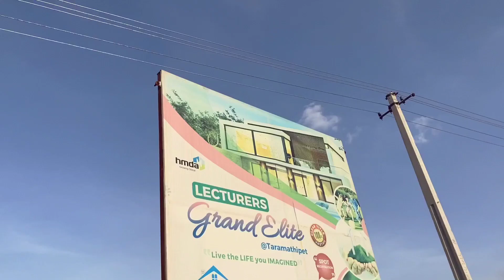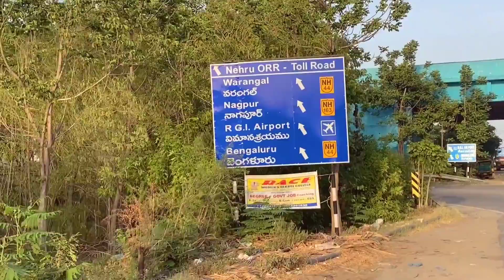HMDA Approved Plots for Sale in Taramathipet || Investment Plots For Sale || Pedda Amberpet Plots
In this video, we are excited to showcase some amazing HMDA approved plots for sale in Taramathipet.

If you are looking for a perfect investment opportunity or a place to build your dream home, these plots are definitely worth considering. Located in the prime location of Taramathipet, these plots offer a serene and peaceful environment, away from the hustle and bustle of the city.

With HMDA approval, you can be assured of the legality and authenticity of these plots. The area is well-developed with excellent infrastructure, including good road connectivity, water supply, and electricity. These plots are also surrounded by essential amenities such as schools, hospitals, shopping centers, and recreational facilities.

Whether you are a first-time buyer or an experienced investor, these HMDA approved plots offer great potential for appreciation in the future. The area is witnessing rapid growth and development, making it an ideal choice for long-term investment.

Our team of experts will guide you through the entire process, ensuring a smooth and hassle-free experience. We will provide you with all the necessary information, including plot sizes, prices, and payment options, to help you make an informed decision.

Don't miss out on this incredible opportunity to own a piece of land in Taramathipet.

Invest in your future and secure your dream plot in Taramathipet now!

2 bhk flats
2 bhk flats in delhi
2 bhk flats for sale in hyderabad
2 bhk flats in hyderabad
2bhk flats in hayathnagar
2bhk flats for sale in hayathnagar
2bhk flats for sale in vanasthalipuram
2bhk flats for sale in kukatpalli
2bhk flats for sale in lb nagar
Moosarambagh houses
2bhk flat for sale in uppal
2bhk flats for sale in nagole
2bhk flats for sale in peerzadiguda
3bhk flats for sale in uppal
3bhk flats for sale in nagole
2bhk flats
Rental Income Properties for sale
Hyderabad commercial properties
Rental income properties for sale in bn reddy nagar
Old house for sale in munuganoor
Munuganoor low cost houses
House under 60 lakhs
Houses under 50 lakhs
House under 40 lakhs
Houses under 25 lakhs